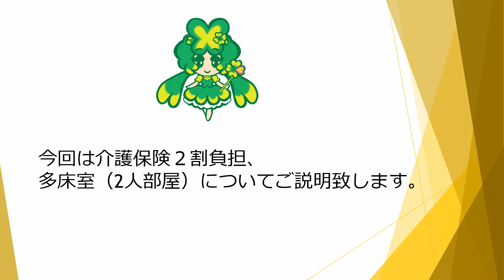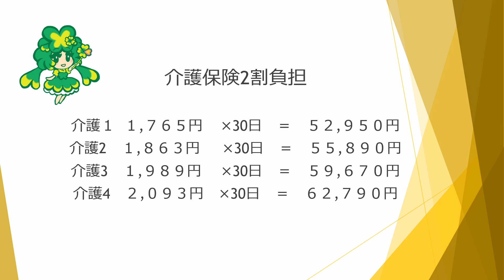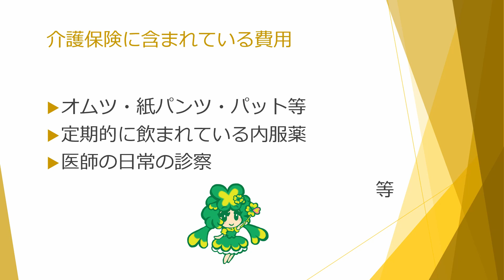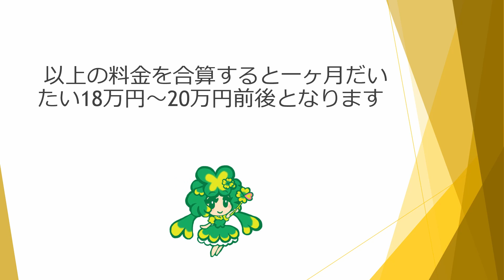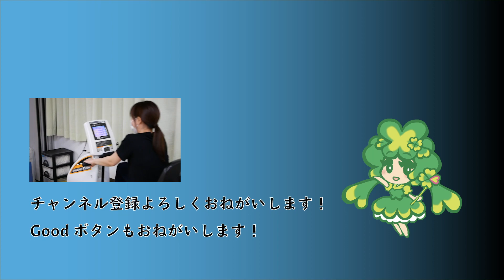利用料金について二人部屋2割負担